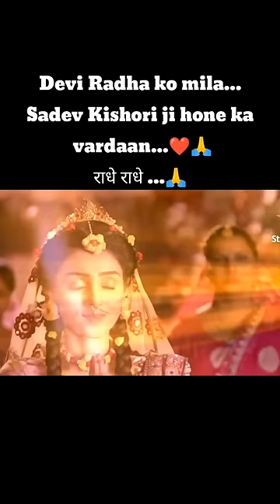Devi Radha Ko Mila Sadev Kishori Ji Hone Ka Vardan